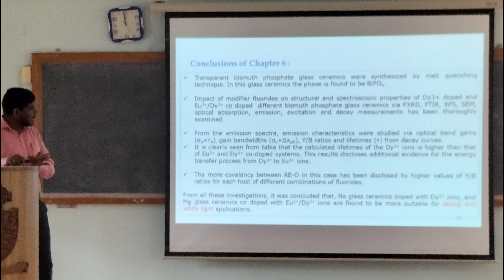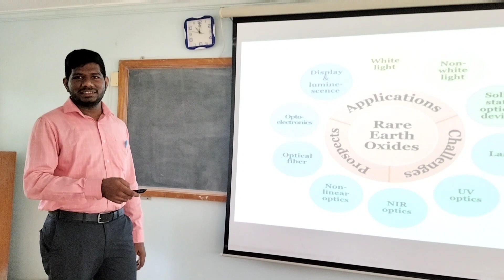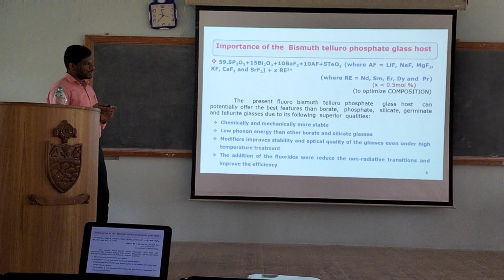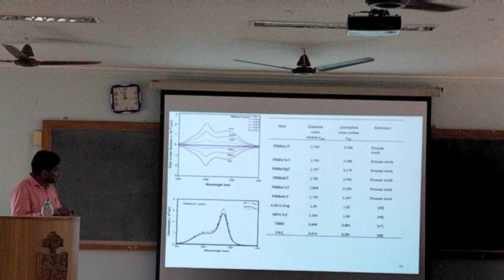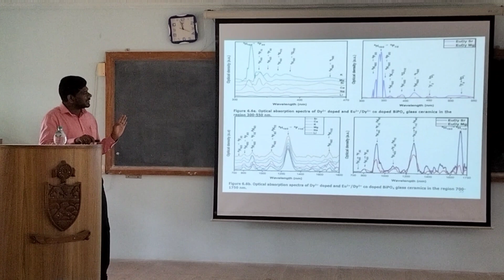Final Viva of M. Kumar our Labmate in Spectroscopy Lab S.V.University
Our labmate  M. Kumar's final viva took place on 11th Aug 2023. Congratulations Dr. M. Kumar